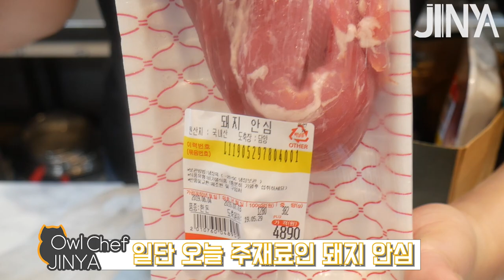[부엉이 실험실] 야! 너도 수비드 스테이크 할 수 있어 수비드 기계없이 만드는 초저가 수비드 스테이크by_jinya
안녕하세요 여러분 진야 입니다 오늘은 제가 수비드 기계없이 수비드 스테이크 만드는 방법과 단돈 2만원으로 소스부터 가니쉬까지 있는 맛있는 초저가 스테이크 만드는 방법을 알려드릴려고 합니다

Recipe
- 수비드 스테이크(기계없이)
돼지 안심 150g(1인분 양), 뜨거운 물, 차가운 물, 조리용 온도계, 비닐봉투
1. 돼지고기 안심을 150g 씩 분할 한 뒤 비닐 봉투에 넣어줍니다.
2. 냄비에 끓는 물과 차가운물을 반반 섞어줍니다(보통 55℃에서 65℃사이가 됩니다)
3. 약불로 불을 킨 다음 냄비에 닿지 않게 불을 유지합니다
4. 고기를 물에 넣고 1시간 동안 둡니다
5. 1시간 후 고기 겉의 물기를 제거하고 빠르게 겉면만 익혀줍니다.
- 가니쉬(스테이크 곁들임)
상추 퓌레
1. 마늘을 편 썬 뒤 기름에 넣어 마늘 기름을 만들어 줍니다.
2. 믹서기에 마늘기름, 상추, 식초20g, 맛술20g, 설탕 6g, 소금 3g 을 넣고 갈아줍니다
    (견과류를 넣어주면 더 맛잇어요)
버섯 볶음
1. 표고버섯(아무 버섯이나 가능해요)을 주사위 모양으로 썰어줍니다.
2. 식용유, 설탕 2t, 소금 1t, 다진 마늘과 버섯을 넣고 볶아줍니다.
    (버섯의 수분이 나올 때까지 볶아줍니다)
양파 마멀레이드
1. 양파를 채쳐줍니다.
2. 프라이 팬에  오일을 두르고 양파와 소금을 넣어 숨을 죽여 볶아줍니다.
3. 숨이 죽으면 레드와인을 넣고 졸여줍니다.
레드 와인 소스
1. 고기를 굽고 난 후 프라이 팬에 간장 20g, 레드와인 100ml를 붓고 설탕 한 숟가락을
    넣고 끓여줍니다.
2. 마늘 편을 넣고 졸여준 뒤 전분 물(물 15ml, 전분 15g)로 농도를 잡아줍니다.
플레이팅은 원하시는 대로 하시면 됩니다.
수비드 기계없이도 충분히 수비드 스테이크를 즐기실 수 있으니 한 번 도전해보세요
돼지 안심 같은 경우는 그냥 먹기에는 퍽퍽 하지만 수비드 스테이크에는 최적입니다.